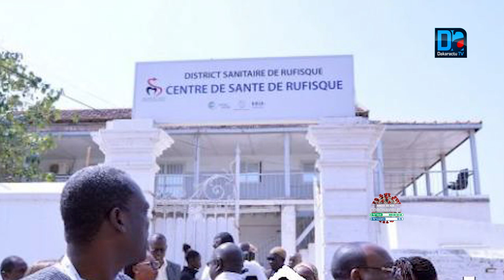Rufisque/c0vid19: "Les populations ont droit à l’information mais à l’information juste et vraie »